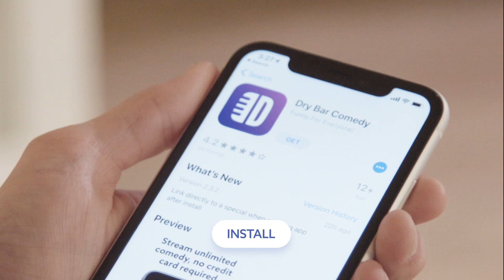The Worst Dog. Mike Brody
When you have the worst dog, its still hard not to love them. Watch "Not Afraid Of Butterflies" by Mike Brody only